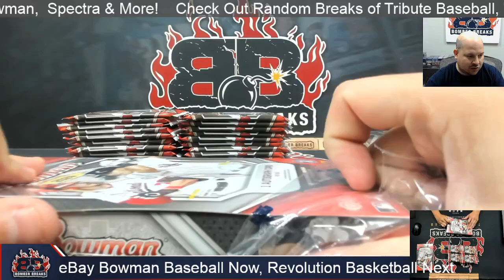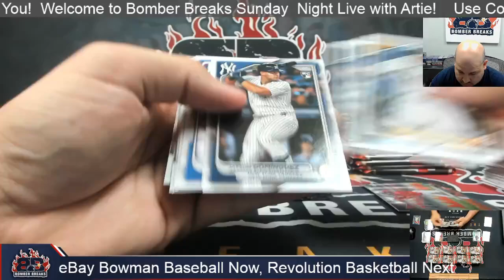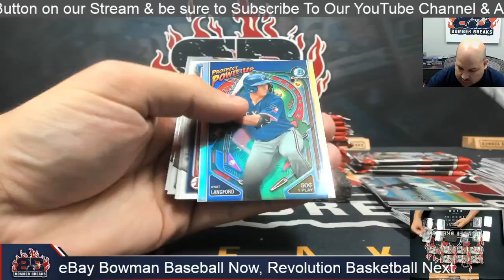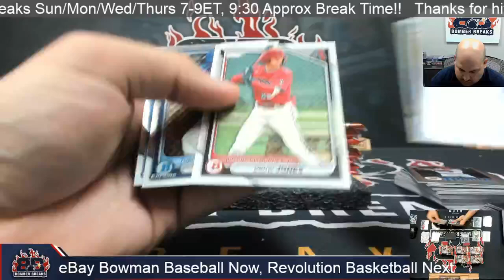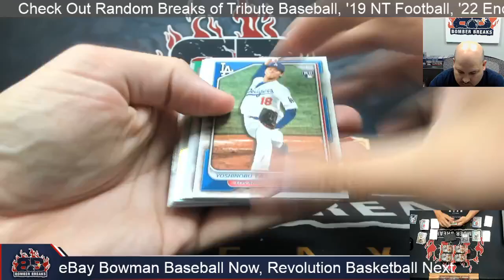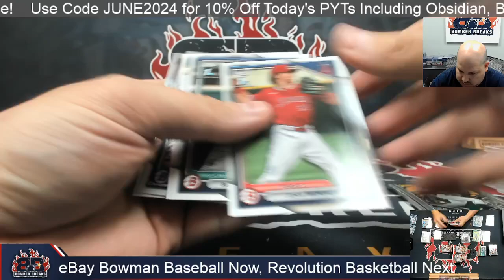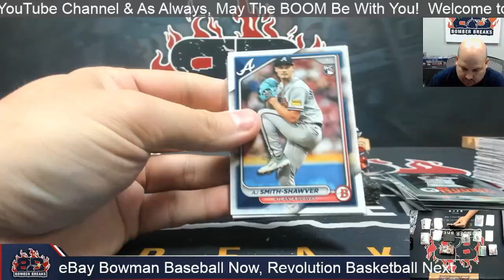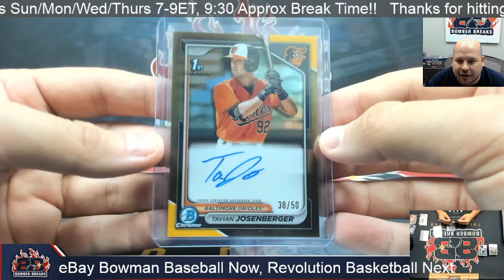eBay Sunday 2024 Bowman Baseball Hobby 4 Box Break 6 9 24